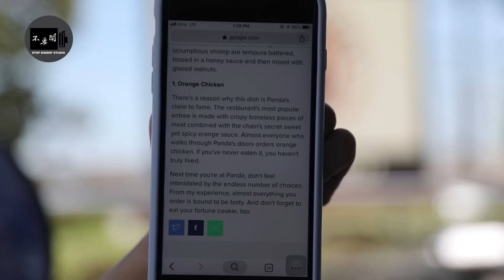美女主播試吃全美國最紅的連鎖中餐店 | 聽說亞洲人都不去? Panda Express